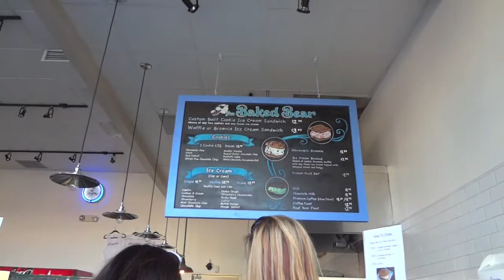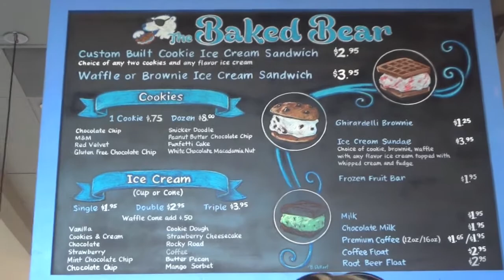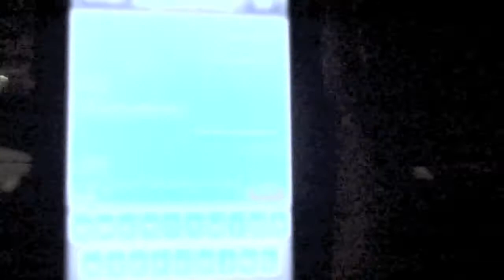C&J - VLOG #21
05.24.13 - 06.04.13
Cafe 21, Baked Bear, Boomers Mini Golf, Leah's House, Garage Sale, Jesse's Grad, Bombdiggs @ Sting, Disneyland w/Cousins